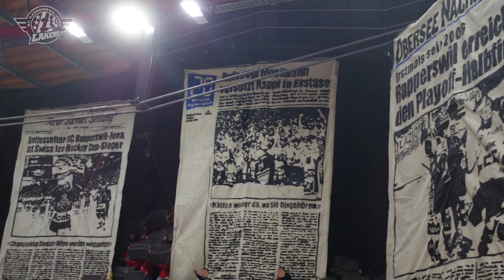Wie entsteht eigentlich eine Choreo?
Die 45er-Bewegig ist das Herz und Rückgrat der Rappi-Fans. Unsere Kurve sorgt nicht nur für eine einmalige Stimmung, sondern überrascht immer wieder mit originellen Choreos.

Doch: Wie entstehen eigentlich diese Ideen? Was braucht es, bis eine Choreo effektiv umgesetzt werden kann? Und: Was kostet das eigentlich alles?

Solche und andere Fragen beantworten Capo Jan Bühler und der Fan-Delegierte Reto Hofstetter. Dies aus einem besonderen Anlass: Am Freitag trägt Melvin Nyffeler eine Maske, die von den 45ern designt wurde. Nach dem Spiel übergibt Melvin diese speziell angefertigte Maske an Vertreter der Fankurve als Dank für die treue Unterstützung. Mehr dazu in unserem Video.